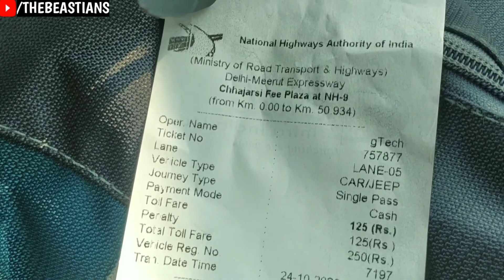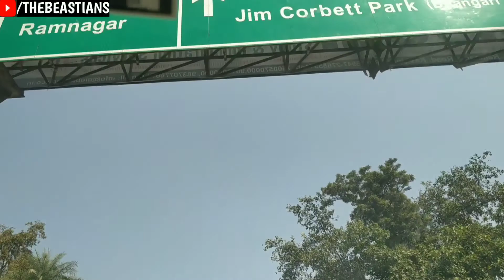TRAVELLING TO UTTARAKHAND #1 !! VLOG#55